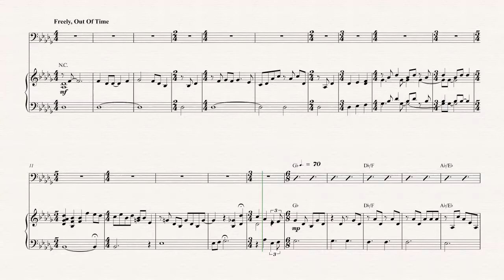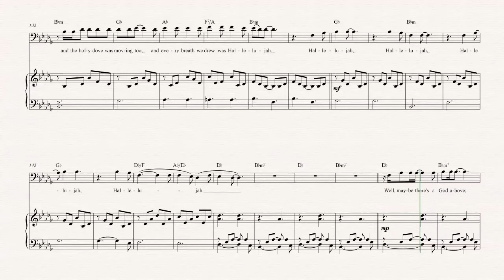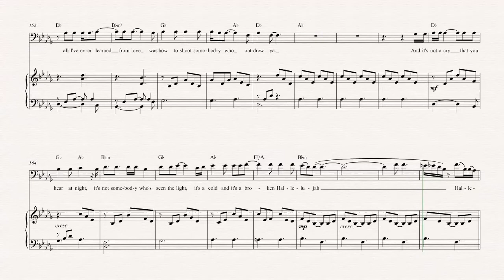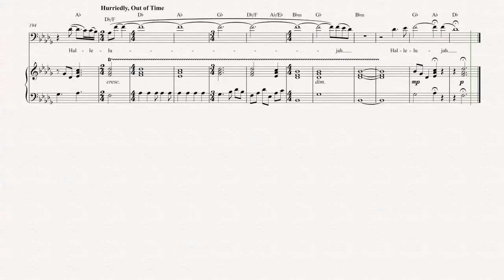Trombone - Hallelujah - Jeff Buckley Sheet Music, Chords, & Vocals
Trombone sheet music, chords, and vocals of Hallelujah - Jeff Buckley Learn to play Hallelujah Music and play along!